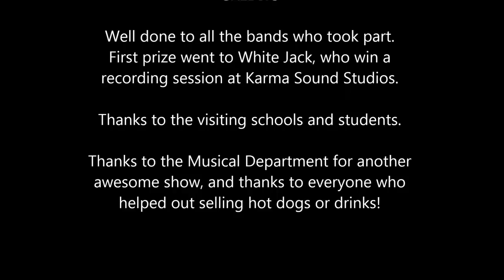Band Slam June 2014 - Garden International School, Eastern Seaboard, Ban Chang